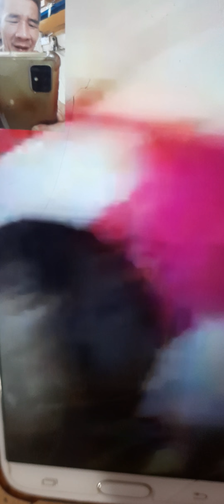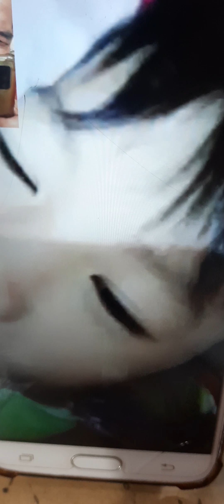ku punya kucing gemuk || makan terus